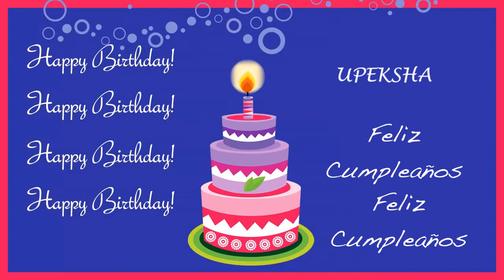Upeksha Card Tarjeta - Happy Birthday